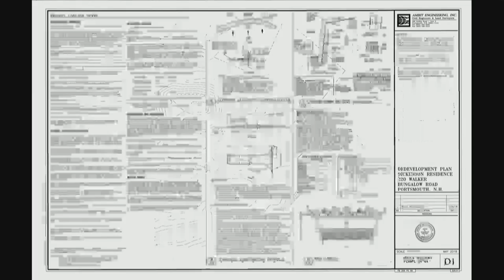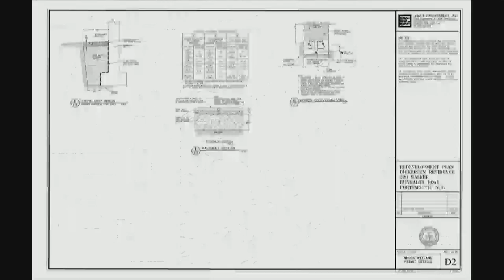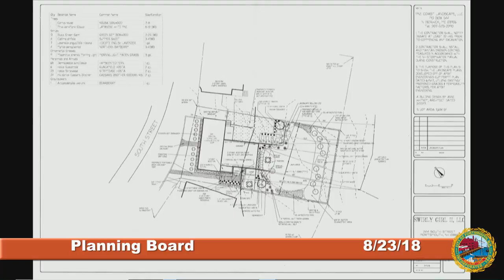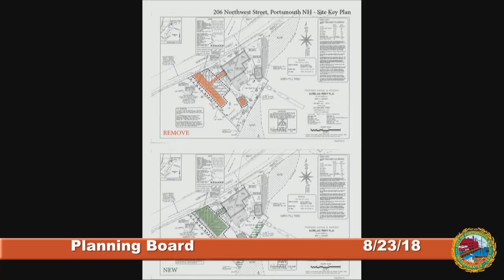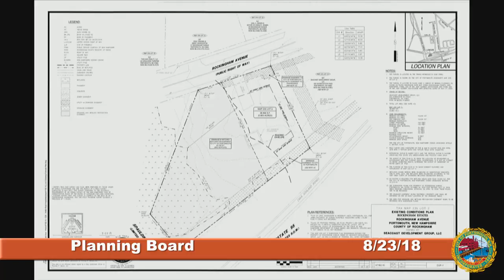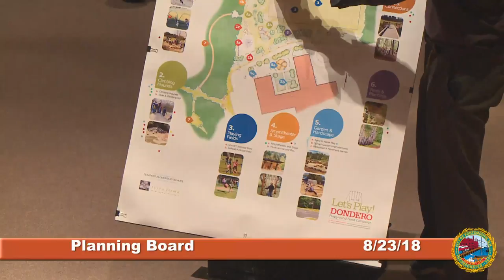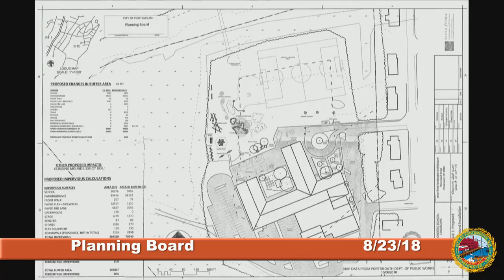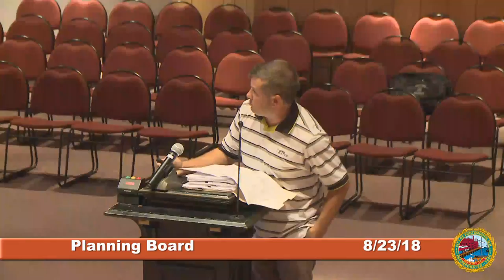Planning Board 8.23.2018